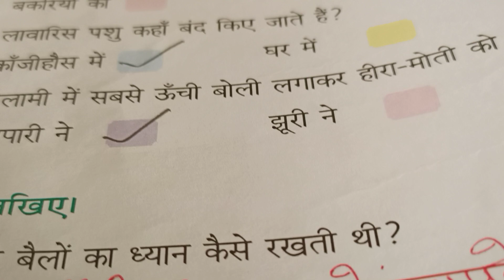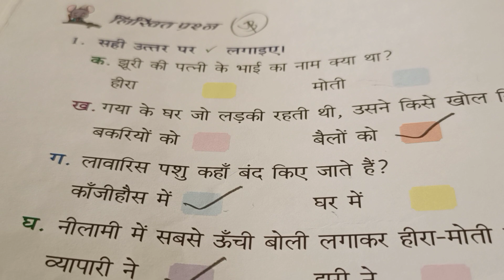US Classes App video